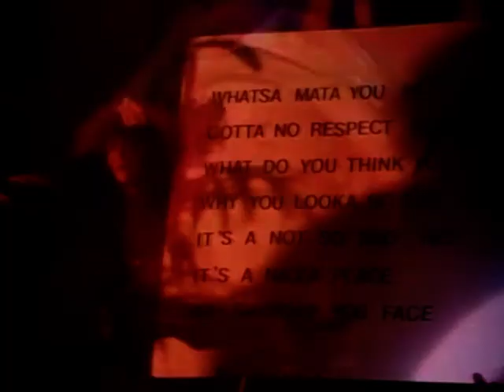Joe Dolce - Shaddap You Face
Joe Dolce - Shaddap You Face (1981)